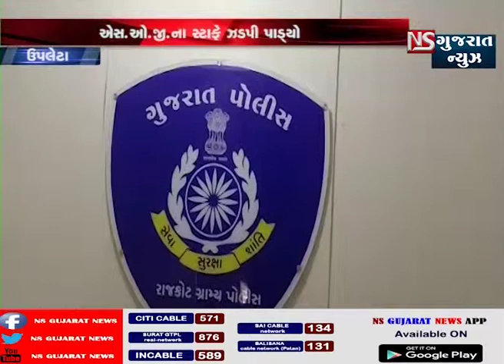ઉપલેટા 18 લાખના સોનાની છેતરપિંડીનો ભેદ ઉકેલાયો || NS GUJARAT NEWS